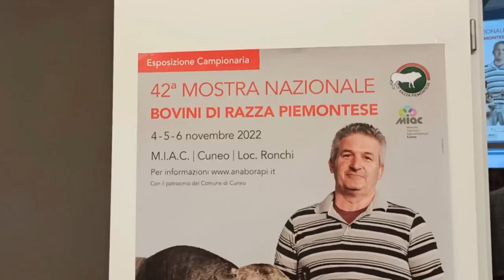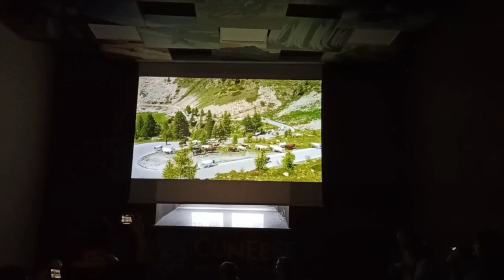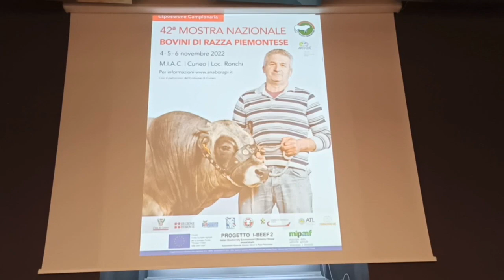Presentata l'edizione 2022 della Mostra della Razza Bovina Piemontese di Cuneo